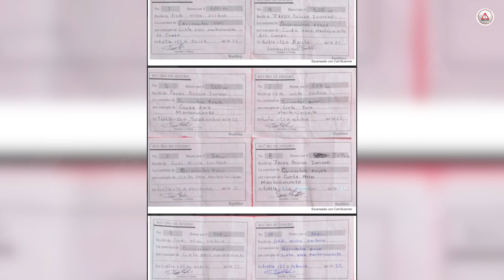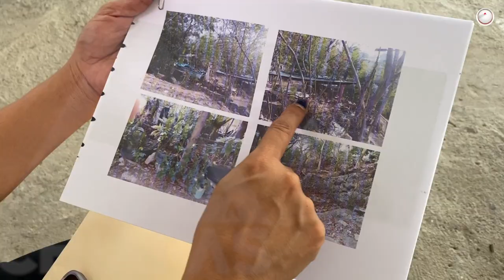Vecinos se apropian de canchas y áreas verdes; Ayuntamiento lo solapa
Señalan complicidad de la Secretaría de Desarrollo Social para el cobro de 500 pesos en las canchas y para estacionar hasta una lancha en un área común.